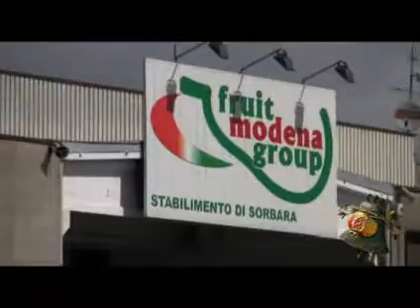FRUIT MODENA GROUP, BUONO IL BILANCIO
Positivo il terzo bilancio d'esercizio della cooperativa Fruit Modena Group, colosso nella lavorazione e commercializzazione della pera